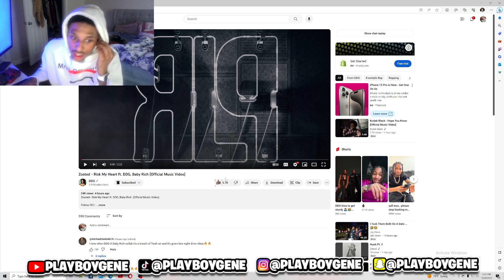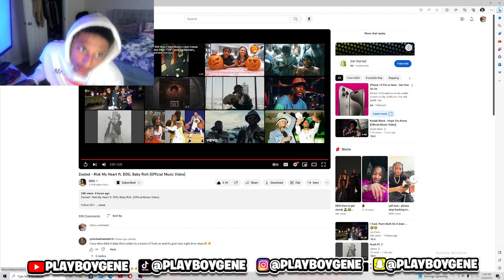Zooted - Risk My Heart ft. DDG, Baby Rich (Official Music Video) [REACTION]